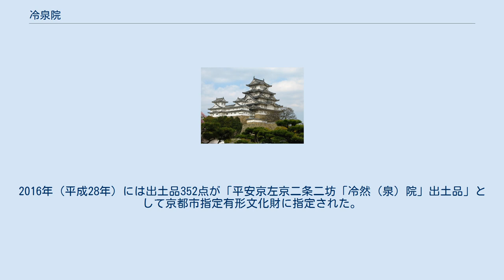冷泉院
冷泉院（れいぜいいん）は、平安時代の天皇の累代の後院（ごいん、譲位後の御所）の1つ。
 大内裏の東に隣接し、左京二条二坊、大宮大路の東・二条大路の北4町を占めた（現在の二条城の北東部分に該当）。
多くの殿舎を備えた寝殿造であったという。
 弘仁年間頃に離宮として成立、816年（弘仁7年）嵯峨天皇が行幸したことが記録上の初見である。
天皇は譲位後ここを後院として、834年（承和元年）まで居住した。
嵯峨上皇没後はその皇后橘嘉智子の御所となる。
子の仁明天皇はたびたび行幸し、内裏修復の間はここを御所とした。
次代の文徳天皇も居住。
その後は陽成上皇が後院として活用し、917年（延喜17年）の冬に京中の井泉が枯渇した際には、上皇は東北の門を開き庶人に池水を汲ませている（『日本紀略』延喜17年12月19日条）。
のちに村上天皇が仮御所とした他、冷泉上皇が後院とし、後冷泉天皇の里内裏にもなった。
 始めの名称は「冷然院」であったが、火災による焼失と再建を繰り返したことから「然」の字が「燃」に通じ不吉であるとされて、954年（天暦8年）の再建の際に「冷泉院」に改称した。
 天喜3年（1055年）に殿舎を取り壊して一条院へ移築、以後の消息はよく判っていない。
 近年、敷地跡である二条城内の発掘により、かつての冷泉院の庭園遺構が見つかっている。
2016年（平成28年）には出土品352点が「平安京左京二条二坊「冷然（泉）院」出土品」として京都市指定有形文化財に指定された。